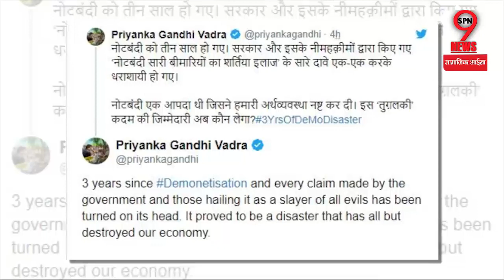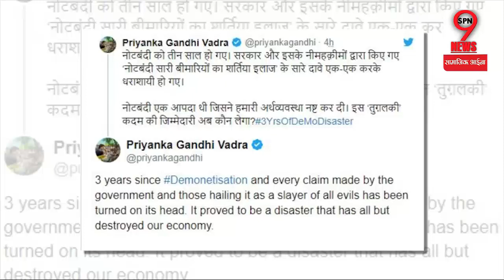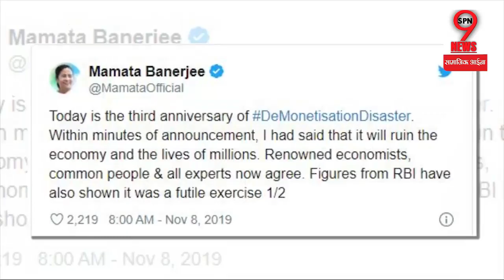प्रियंका के साथ साथ मायावती और ममता बनर्जी ने भी नोटबंदी पर मोदी सरकार को घेरा